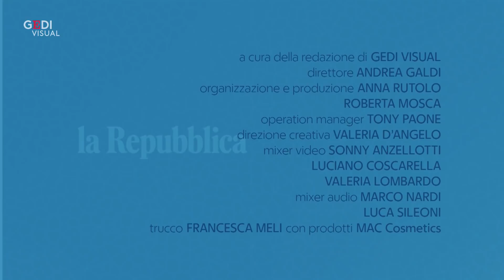Focus - Coronavirus: Che succede in Europa? In Francia è assalto ai treni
Dopo il caso Italia salgono i numeri di contagiati e decessi da coronavirus in tutta Europa. Spagna, Francia e Germania annunciano misuere restrittive straordinarie per i cittadini. È cambiata persino la linea del governo britaninico, inizialmente refrattario a chiudere esercizi commerciali e scuole. Mentre da Bruxelles arrivano aiuti per l'economia straordinari e il blocco delle frontiere dell'Unione. .  .Tutti gli aggiornamenti con i corrispondenti Anais Ginori (Parigi), Tonia Mastrobuoni (Berlino), Alberto D'Argenio (Bruxelles). Infine il punto con Enrico Franceschini (da Londra). In studio Giulia Santerini